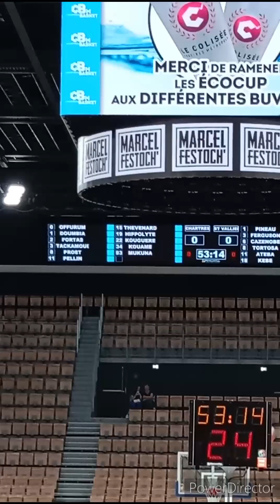j'ai été voir un match de basket 🏀